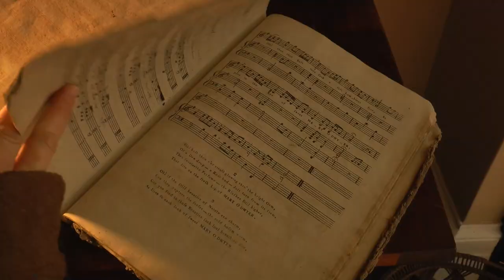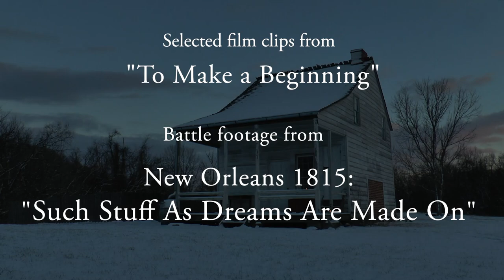Songs of a Midwinter's Night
Warm up those vocal cords. It's time to sing!  This video merriment stars the musical performances of Lance Minnis, Adin Pemberton and Tom Cunningham.   The story is set in the year 1829, shortly after the building of Venoge cottage.
    Get ready to join Jacob and Charlotte Weaver the cottage’s original occupants as portrayed by Brian Cushing and Amy Liebert. Also featured in the film are Walt and Jan Dubbeld, Erica and Maddie Coulter, Mike Kruse, Kathy Holcomb and Lars and Lucia Isenhart.

We love bringing these tidbits and untold stories to you in video form.
Musee de Venoge is an all-volunteer, non-profit organization and we need YOUR help.